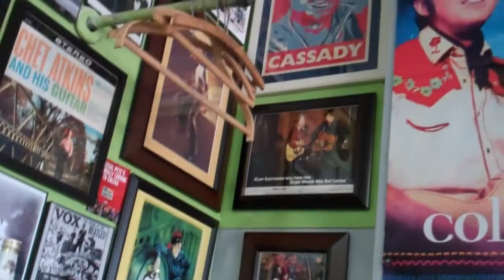Colfax Avenue History - The Beat Generation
Colfax Avenue Museum curator Jonny Barber shares some history about The Beat Generation in Denver, Colorado.